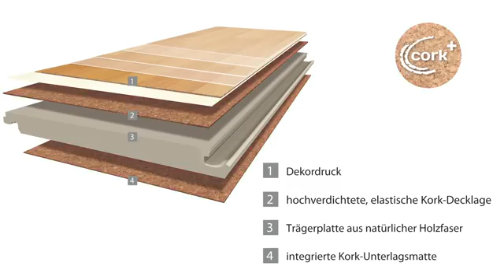Пробковый пол Egger Cork +